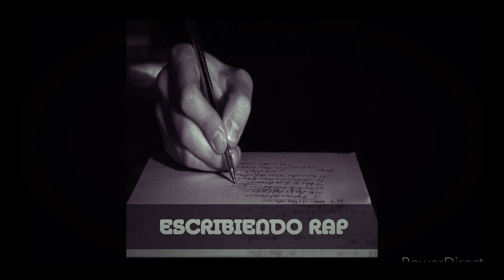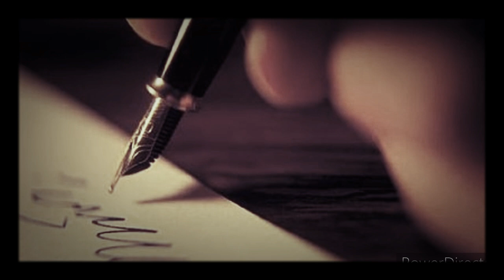La Pluma Destintando Mix ∆ Neyki UnderGround ∆ Mr.Lil flako ( Rap HardCore 2020 )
By Mr.Lil flako
PuebloRecordsMusic.™
Buscame En Google